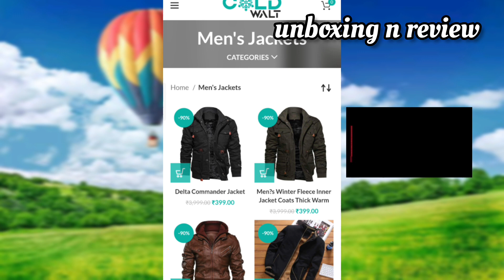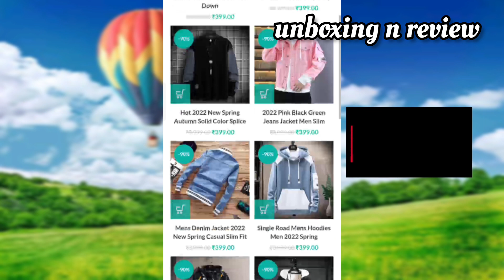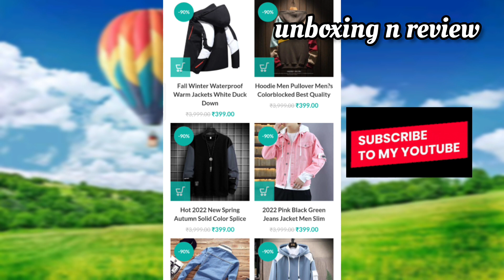coldwalt.co.in website review || cold Walt website real or fake